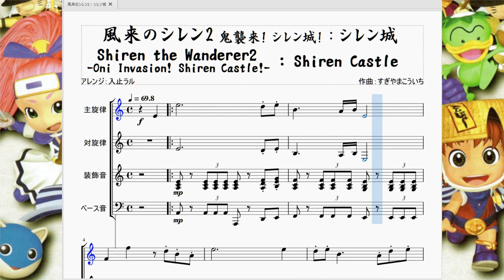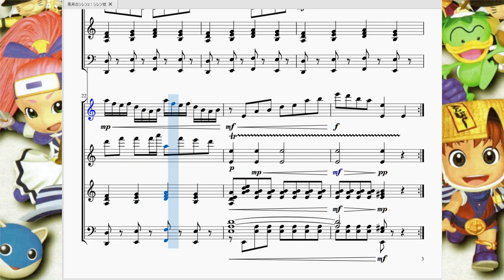風来のシレン2：シレン城 Siren The Wanderer 2：Shiren Castle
今回は風来のシレン2より、ついに完成したシレン城で流れる曲を再現させて頂きました。

　シレン城建設・序幕、中盤、大詰めと来て、とうとう完成までやってきました。
　曲調としては前の３曲と同じなのですが、城が完成したおかげでとりあえず中盤から鳴っていた「ｷﾝｷﾝｷﾝ」「ｺﾝｺﾝｺﾝ」みたいな打楽器音は消えました。そりゃ完成してんだから当たり前じゃな。
　その代わり３連符を多用したかなり迫力のある構成になっており、行進曲のようになりながらもテンポが遅いためマーチ感は薄いです。
　やはり「いざ下山！」の時も書きましたがまるで時代劇で流れても遜色ない感じになっています。
　やっぱ城はどっしりと構えてるので城BGMもどっしりした感じになっていますね。